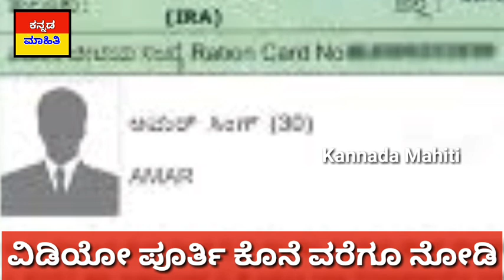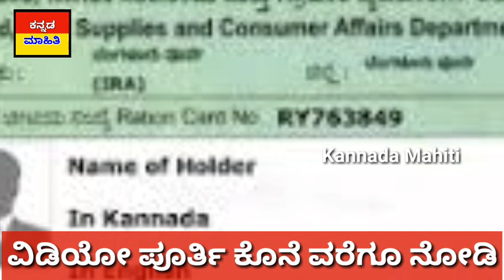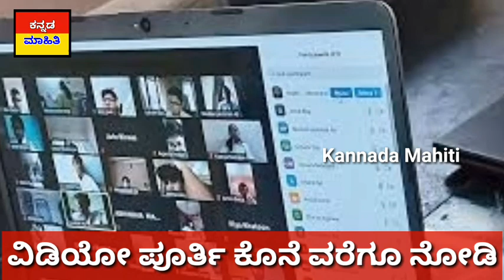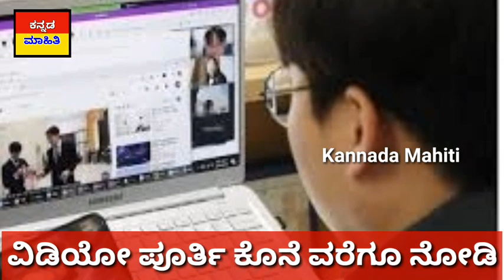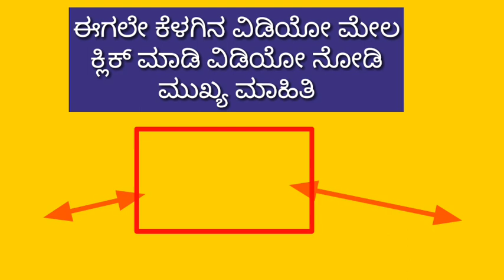.ಇಂದು 15 ಜುಲೈ ಬೇಗ ನೋಡಿ:ಮೋದಿ ರೂಲ್ಸ್ Bpl ಕಾರ್ಡ್ ಇದ್ದರೆ ಶಾಕ್ ಕೇಸ್ ಆಗುತ್ತೆ ಹುಷಾರ್! 5 ದಿನ ಬಾರ್ ಎಣ್ಣೆ ಬಂದ್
ಇಂದು 15 ಜುಲೈ ಸೋಮವಾರ :ಮೋದಿ ರೂಲ್ಸ್ Bpl ಕಾರ್ಡ್ ಇದ್ದರೆ ಶಾಕ್ ಕೇಸ್ ಆಗುತ್ತೆ ಹುಷಾರ್.! 5 ದಿನ ಬಾರ್ ಎಣ್ಣೆ ಬಂದ್